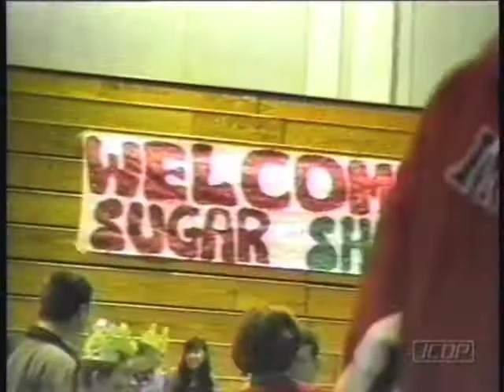Sugar Shak - WKHS (1997)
Highlights from Sugar Shak, an annual tradition which turns King High School's gymnasium into a winter wonderland for children from nearby day cares and preschools in Tampa, Florida. Includes performances by Chorus/Pride, Lionettes, Cheerleaders and Thespians.

Edited by Jorge Olortegui

Filming:
Jorge Olortegui
Melissa Ruiz
Anika Easter

-Among those featured-
Santa Claus:
Mr. Nash

Chorus/Pride:
Emily Culp
Joshua Finklea
Roseann Sweigart
Matt Henderson
Daniel Fox
Wilson Perez
Jennifer Lamneck
Kimberly Steele
Natalie Papienski

Lionettes:
Amanda Segallos
Sharon Hacker
Laurie Bodenmiller
Laura Allman
Parul Khator
Megan Daemy
Jennifer VanDyke
Nicole Owen
Deana Griffith
Raquel Cruz
Sarah Barrantes
Linsey Hill
Brooke Leever

Cheerleaders:
Telishia Hardy
Lalita Sirisompund
Tiffany VanCleave
Casey Slone
Arvie Stanfill
Joi Hudson
Jennifer Brownlee
Wendy Tucker
Renvye Hargrove
Mahogany Ratcliffe

Thespians:
Tara Daily
Laura Hammett
Natalie Papienski
Jon Guerrica
Corinne Stobaugh
Emily Culp
Erin Porter
Gina Ferrante
Andrew Woodrow
Maria Campo

Other Students:
Kim Toczylowski
Heather Rogers
Adrienne Ruhl
Sabrina Yare
George Tsai
Jennifer Evans
Stephanie Spaulding
Yolanda Hendley
Amandeep Dhaliwal
Scott Crannell
Tim Quarles
Matt Powell
Susan Ahrens
Jenny Weigle
Nissa Papienski

Originally filmed on VHS.